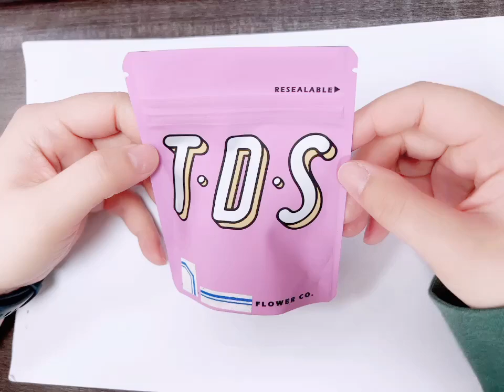pink mylar bag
custom pink mylar bag
Welcome to talk about more details